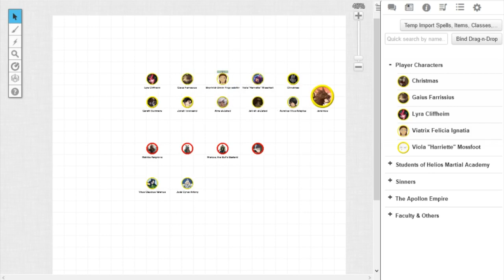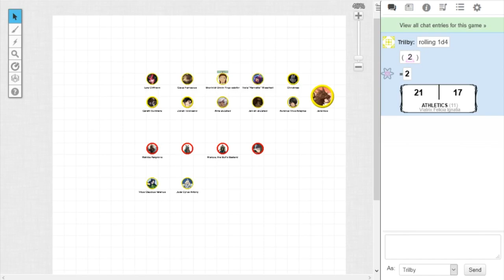Gilded Horizon #15 - Crumbling Foundations